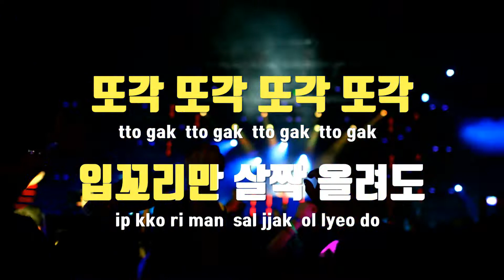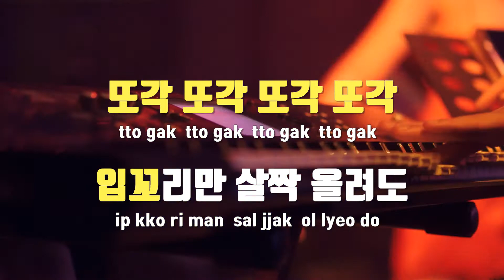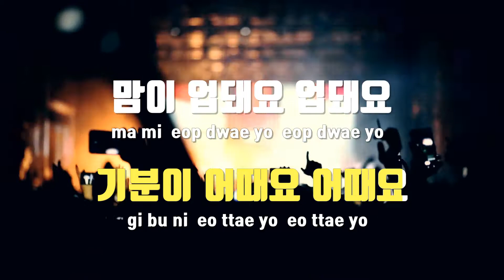[TJ노래방] 입꼬리 - 효민(Hyomin) / TJ Karaoke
입꼬리  --  효민